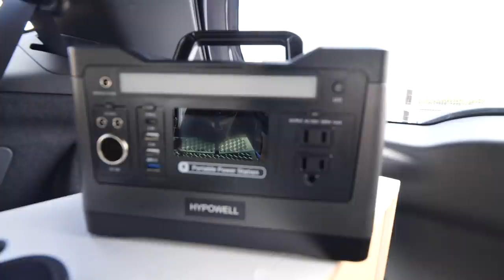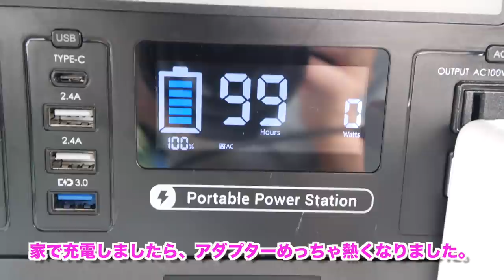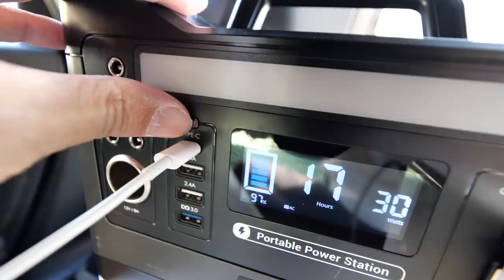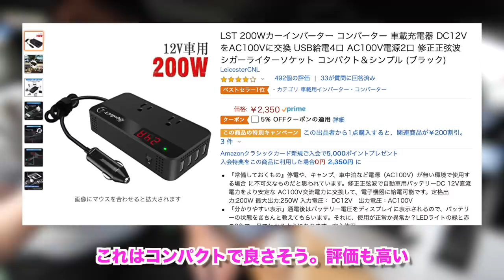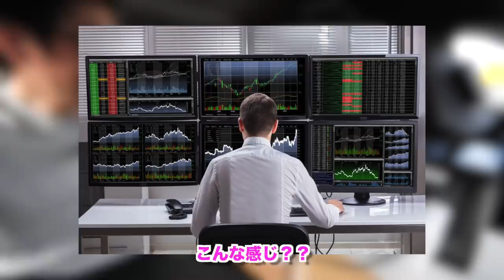家で居場所のないサラリーマンが、ホンダFITでテレワークできるのか！？500Wクラスで結構安いポータブル電源HYPOWELL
おっす！おらTakeTV100です。
この概要欄を見たサラリーマンの方、お察しします。
ほしいんだろ？自分だけの秘密基地。子供の頃スクラップ場で遊んだよな！そう、あの感覚が蘇る。フィットぐらいの車でできるんだぜ〜

参考にURLクリックお願いします。
⭐️Hypowell 150000mAh/540Wh 電源ポータブル 大容量

⭐️BESTEK インバーター 300W シガーソケット

⭐️LST 200Wカーインバーター コンバーター 車載充電器

⭐️ハンドル(ステアリング)取付 テーブル ハンドル テーブル